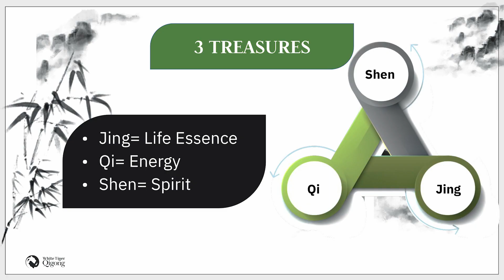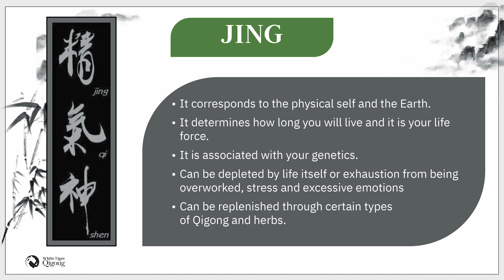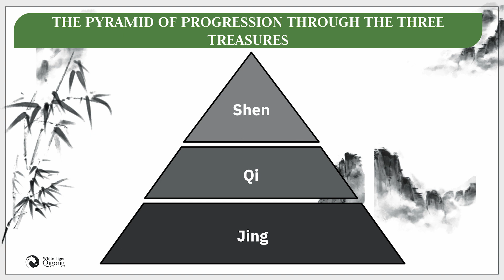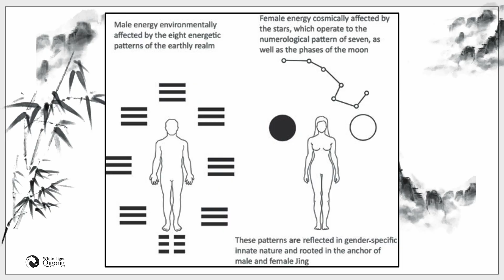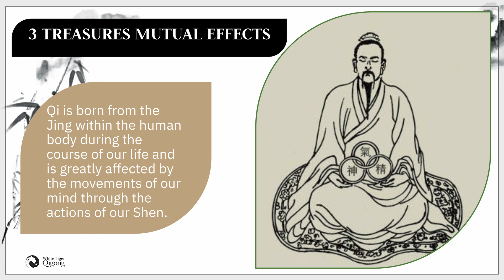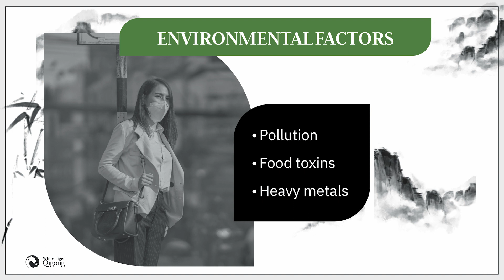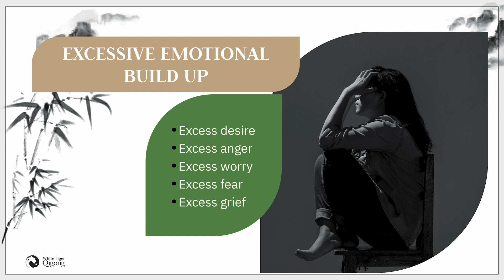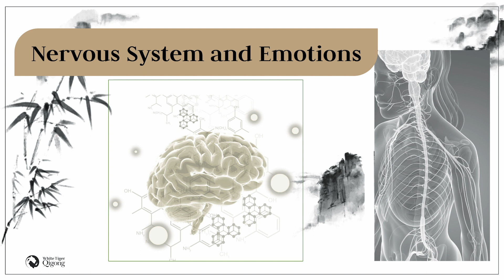THE 3 TREASURE OF QIGONG | What You Need to Know 💫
Qi is born from the Jing within the human body during the course of our lives and is greatly affected by the movements of our mind through the actions of our Shen. We know that the 3 treasures play a big part in Qigong but how does the concept connect to modern science?

Please be sure to "Like" this video 👍

White Tiger Qigong